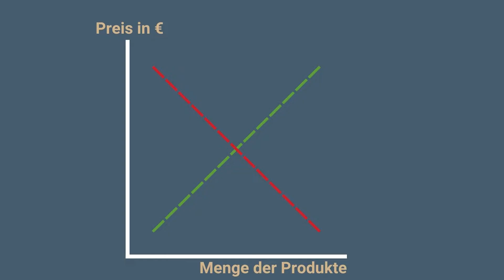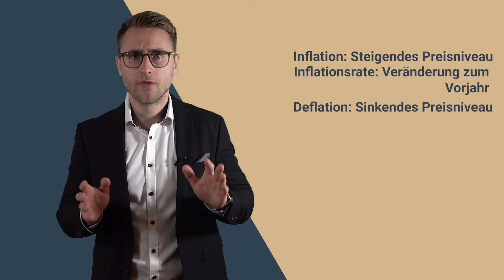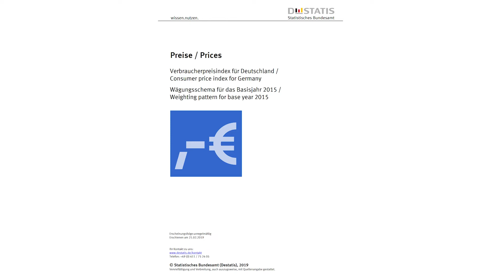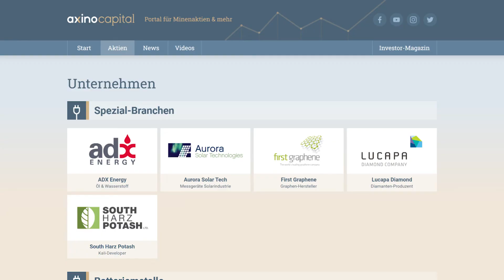Was bedeutet Inflation im Alltag? Inflationsrate, Deflation & Preisstabilität erklärt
Inflationsrate, Deflation & Preisstabilität - drei Begriffe aus der Finanzwelt, die man mal gehört hat, aber in der Realität selten wirklich erkennt.